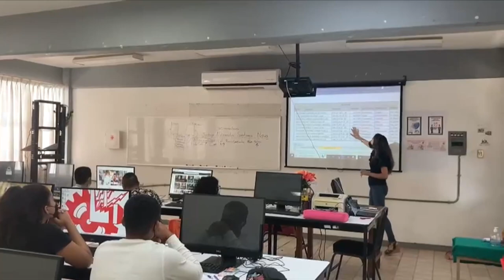Matices 💬 | Del plato a la estrategia - 31 de agosto de 2023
💬 Esta semana en Matices… platicamos con la directora del CECATI 185 y personal docente del área de Alimentos y Bebidas y de Administración.🥙🍴

Descubre las actividades, cursos y talleres que tienen para ti. 👇🏻